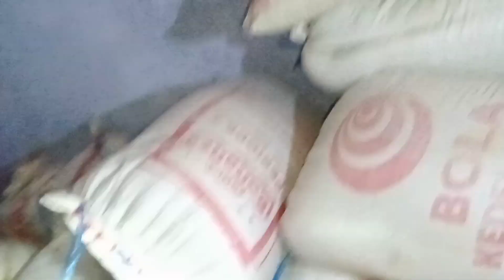Warga Resah‼️Ular Raksasa Masuk Garasi Warga Parung Sari - lumbung